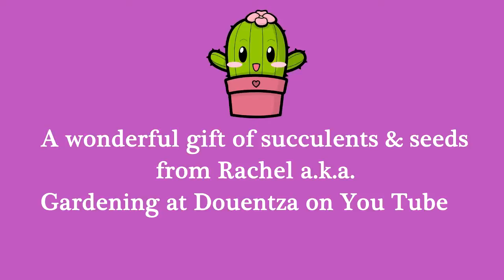My Surprise gift of wonderful Succulent plants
In this video I share with you my excitement at receiving a wonderful gift of Succulents through the post. . CONTINUE. . .

Thank you for watching, please give me a Like and I would love you to SUBSCRIBE for regular updates and take a look at my other Cacti and Succulent and nature videos to see my weird and wacky cacti up close and personal.